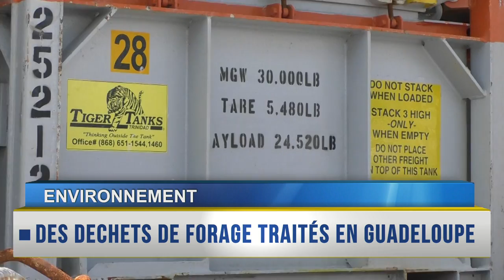RAPPEL DES TITRES du 12 Avril 2019